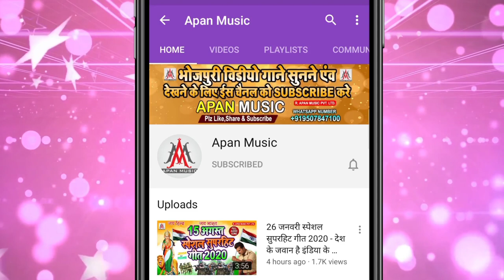मांगता दिल देके कुल्फी - Balma_Binay - Mangta_Dil_Deke_Kulphi - Bhojpuri_New_Song_2021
►Song : Mangta Dil Deke Kulphi
►Singer : Balma Binay
►Lyrics : Lalkari Lal Ji